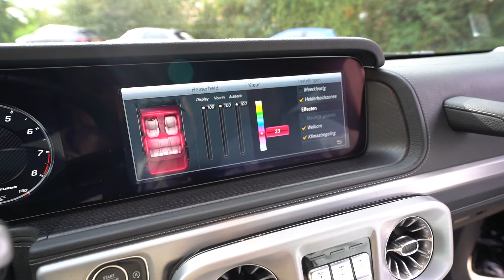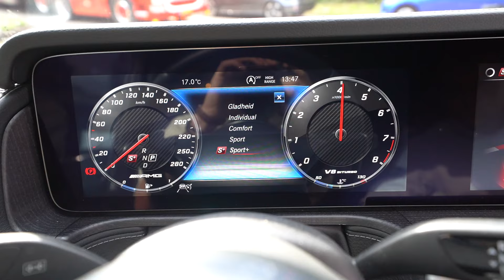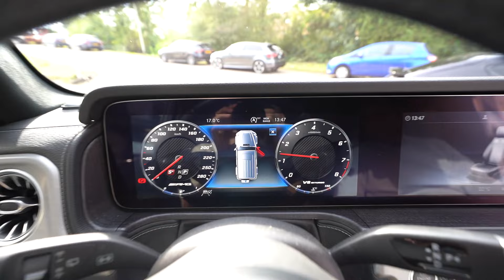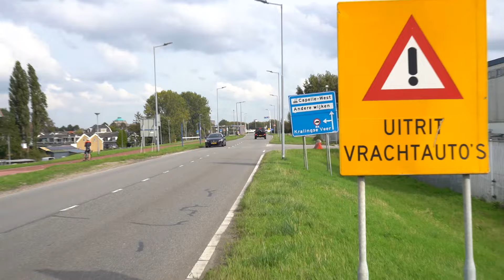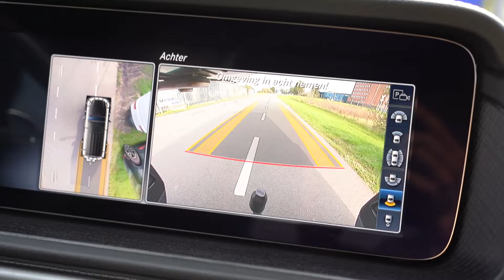TESTRIT MAKEN IN DE MERCEDES G63 AMG!